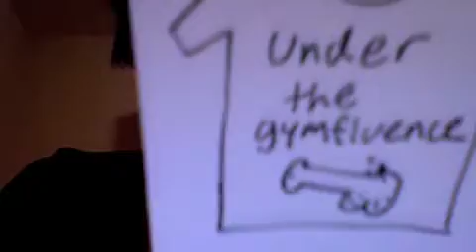WHO AM I? ME THATS WHO!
The internet is a safe place to express yourself